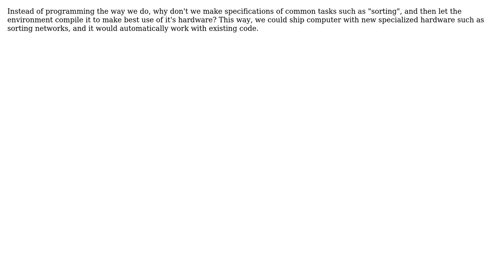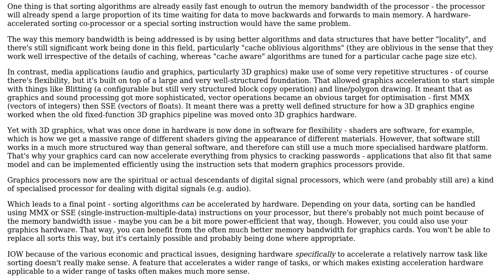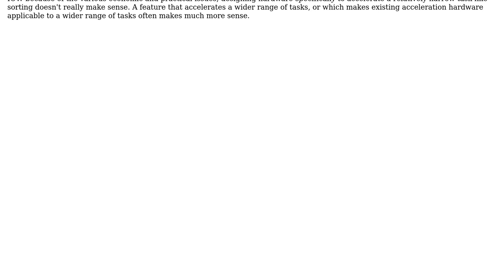Software Engineering: Why don't computers come with specialized hardware such as sorting networks?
With thanks & praise to God, and with thanks to the many people who have made this project possible! | Content (except music & images) licensed under CC BY-SA | Music | Images & others | With thanks to user Ross Patterson user Onno user MaiaVictor and the Stack Exchange Network Trademarks are property of their respective owners. You are responsible for your own actions.